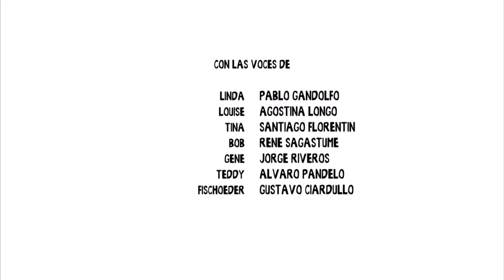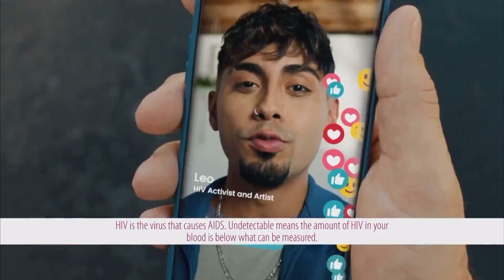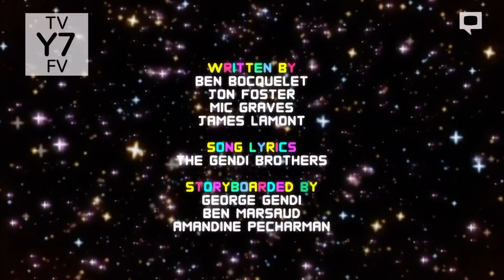Adult Swim Sign Off and Cartoon Network Sign On (August 19, 2023)